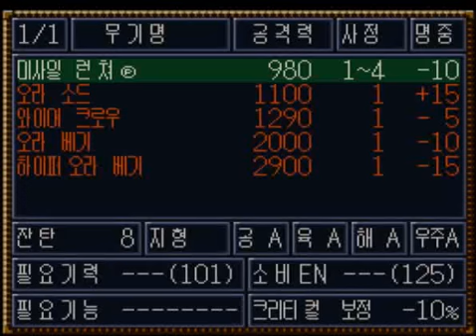제4차 슈퍼로봇대전 개조롬 주인공 브리트 13